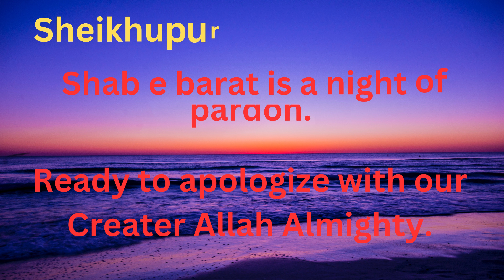shab e barat | shab e barat kab hai 2023| Sheikhupura TV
This video will give great information about shab e barat. shab e barat kis din hy 2023 myn. sheikhupura tv represents this informative video. shab e barat ibadat ki rat hy. Allah sy mangnay ki rat hy.